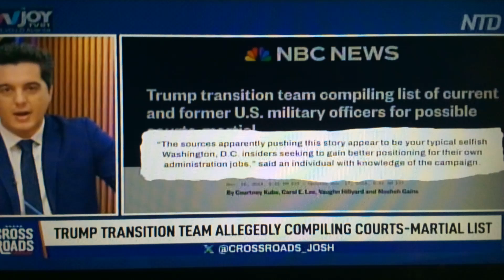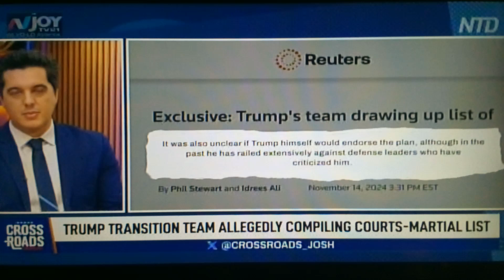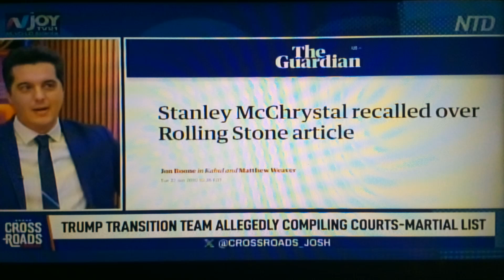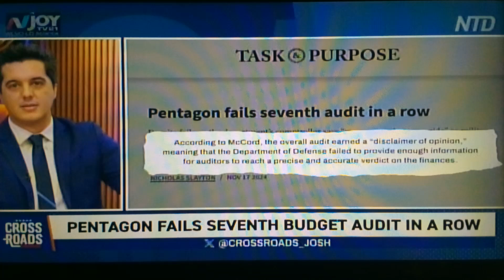11/18/24 How Many Did Obama Fire ?